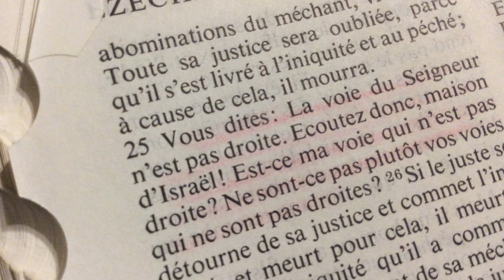Le cheval noir de l'Apoc (cinquième partie)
Balancede déception, de lueur et absence d elumièreet de vérité dans les doctrines des hommes